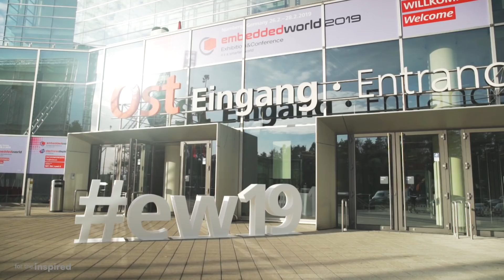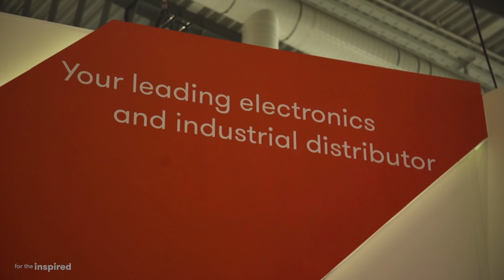Cypress Semiconductor | Partners of RS | RS Components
Watch Alan Hawse in action! Vice President of Software and Solutions at Cypress Semiconductor, Alan, talks at embedded world 2019 about the safety features of the revolutionary PSoC 6 and how the company’s partnership with us helps its products reach more customers.